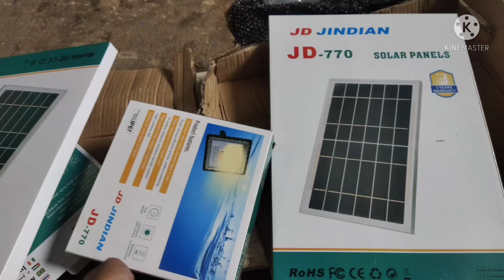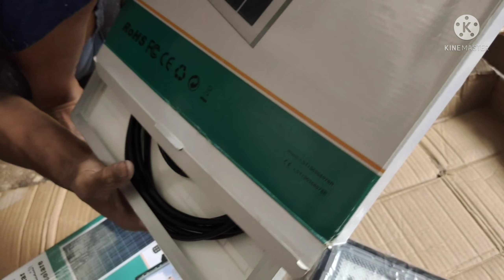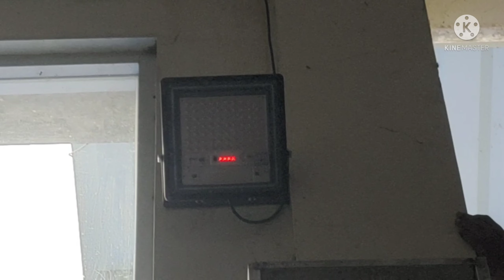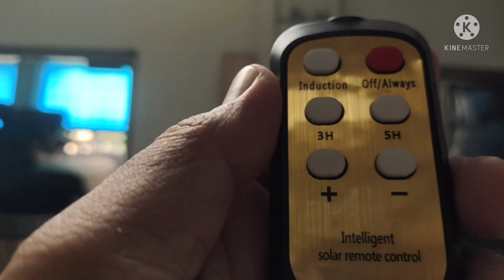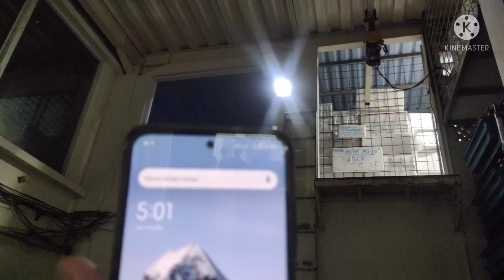PASANG LAMPU SOLAR JD JINDIAN 770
di saat masa pendemi yang masa sulit,lampu solar adalah alternatif buat menghemat pemakaian listrik,yang semakin lama semakin mahal
menurut aku lampu solar jd jindian 770 sangat baik untuk di coba.karena di samping ketahanan lampu yang bisa bertahan 12 jam,juga nyala lampunya cukup terang.